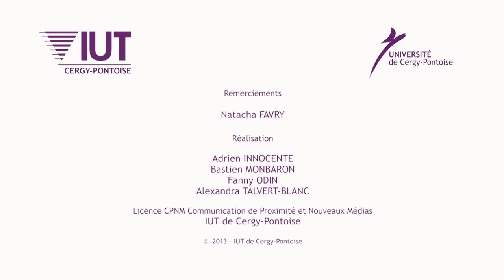ITV Natacha Favry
Natacha FAVRY de l'Agence RP présente les avantages de la licence en communication CPNM en apprentissage